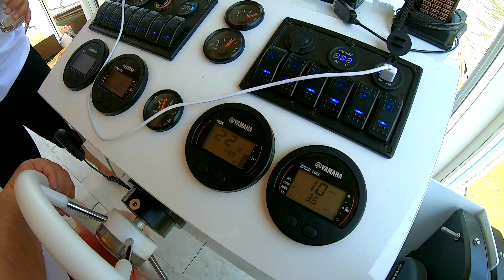Regatta Avgust 2020 Sremska Mitrovica Katamaran Infinity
Sigurna kuća Sremska Mitrovica, Regata na Savi, Katamaran Infinity